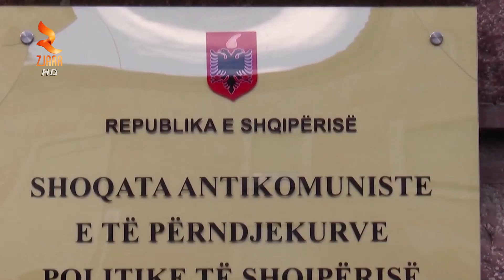360° Gradë - TABAKU RAMA NDRYSHOI SKEMËN E KOMPENSIMIT, ISH TË PËRNDJEKURIT T'I BASHKOHËN PROTESTËS